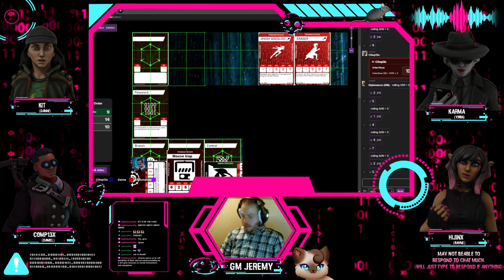CPR EP4: Off to save a fan from getting themselves in more trouble.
Well we finished up our Badlands job, had to move and so I hired a fan to go pick up some items from the old place...Fan 1 got arrested, Fan 2 (1's brother) wants us to grab our ship from a garage...this goes well...right?